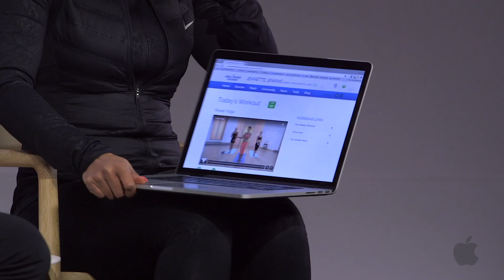Jeanette Jenkins Interview: Hollywood Celebrity Trainer Best Tips for Healthy New Year Fitness Plan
Jeanette Jenkins, the world-renowned celebrity trainer and founder of thehollywoodtrainer.com, shares her expert advice on how to kickstart a healthy new year. In this exclusive interview, Jeanette Jenkins explains how to make sustainable lifestyle changes, set realistic fitness goals and overcome common obstacles on the path to wellness.

Discover the importance of proper nutrition, the benefits of regular exercise and Jeanette Jenkins' top tips for staying motivated and accountable. Whether you're a seasoned athlete or just starting your fitness journey, Jeanette Jenkins' insights and guidance will empower you to take control of your health and transform your body and mind.

Don't miss this opportunity to learn from one of the most respected and sought-after trainers in the industry. Start your healthy new year today with Jeanette Jenkins!